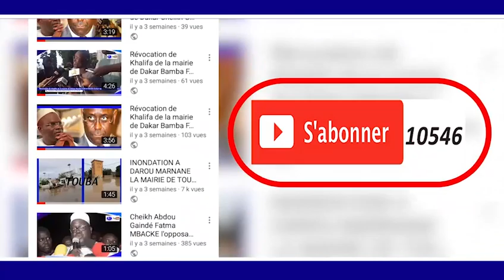KUREIL 1 TOUBA MAGAL TOUBA 2018 KHASSIDA MOLKUOL LASI